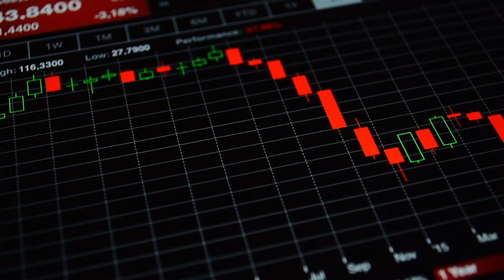【Entrepreneur Highway】你適合創業嗎？～創業【蔡仁松】